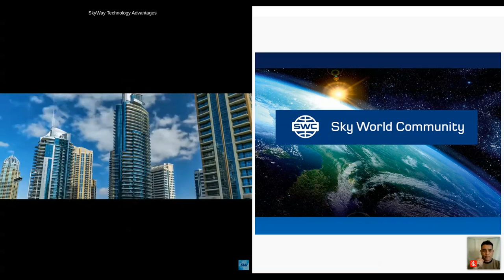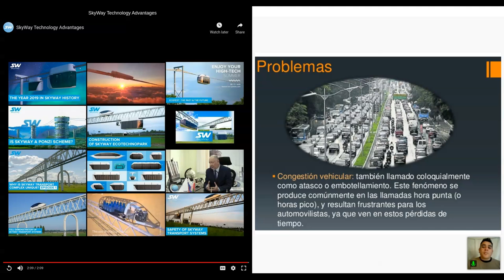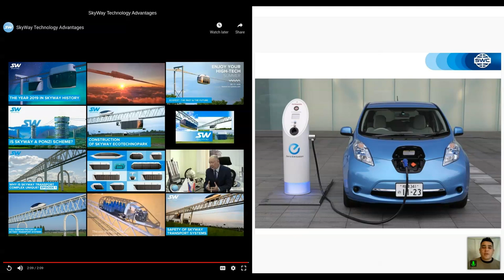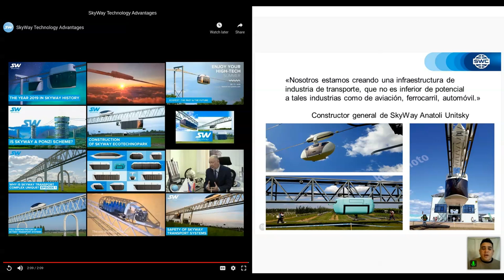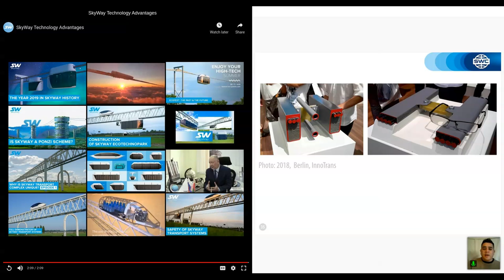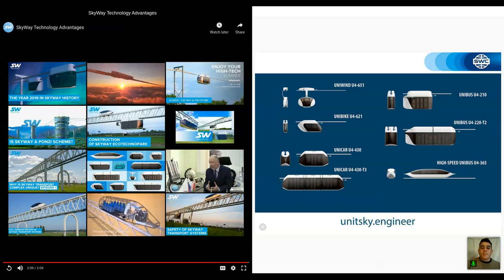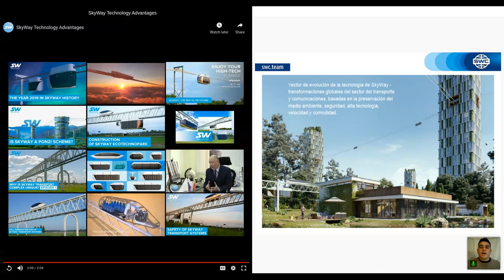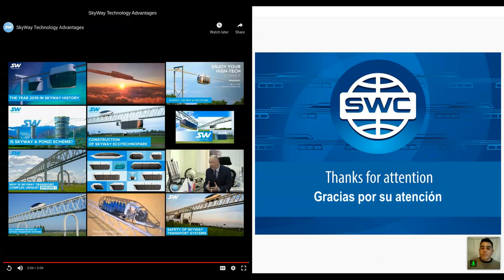Presentación de tecnología.06.07.2021. Representado por: Jano Reyes.